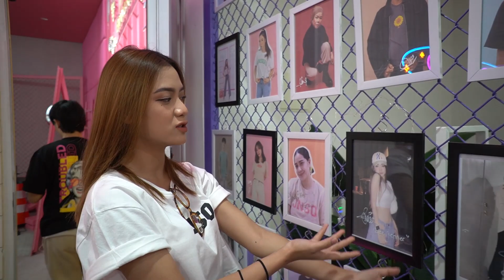StarBe x Jiniso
Hi SkyBe ...

Kali ini StarBe Ngonten Ke kantornya Jiniso, penasaran pengen tau kegiatan kita selama disana  ??? Yuk tonton !!!

Management : @STBEntertainment88

Label : @LabelProM